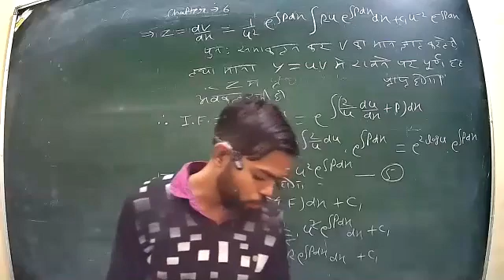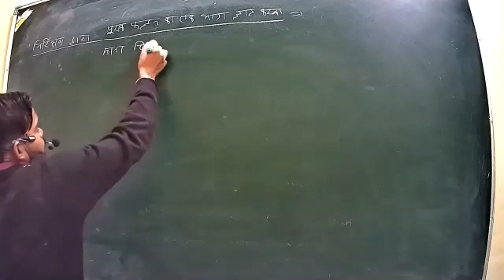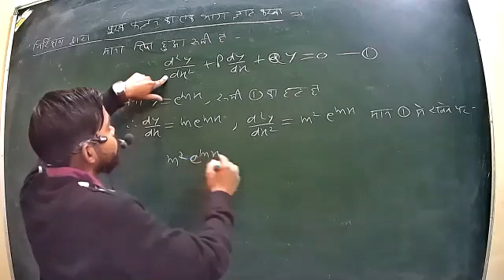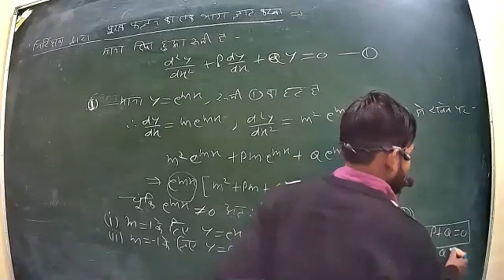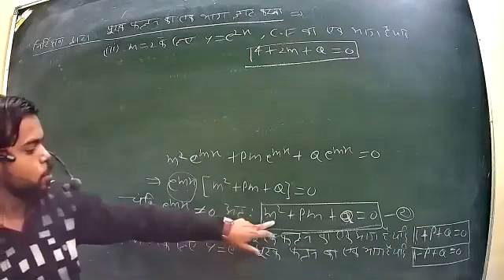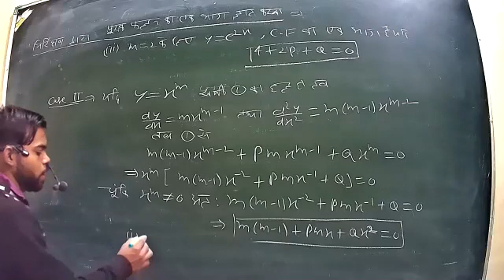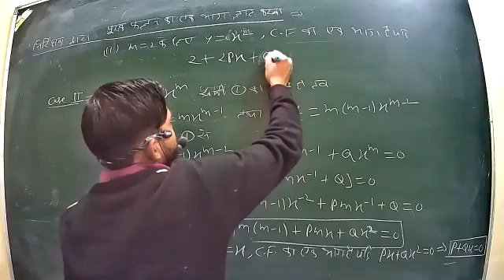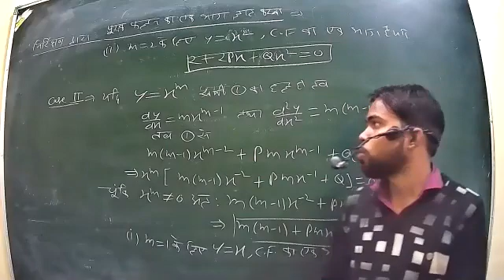Class 10 P2 B sc 2nd year HM Math Diffrential Equation 11 12 2020